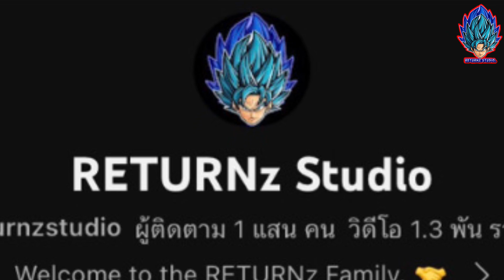อัพเดท!! นักเตะแพ็คใหม่ อินเตอร์ x บาเยิร์น สินอัพค่าพลังนักเตะใหม่ทั้งหมด!! | eFootball 2023